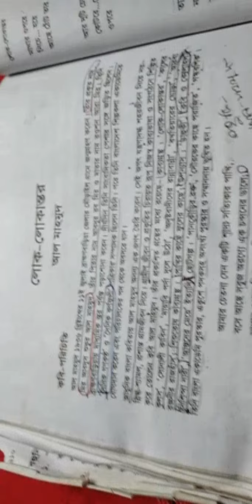লোক-লোকান্তর / আল মাহমুদ